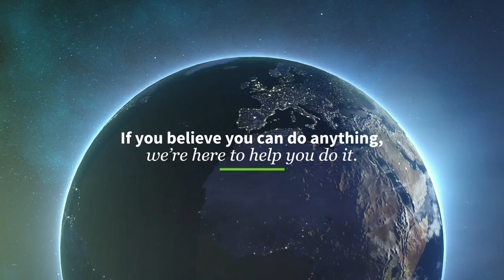Dimension Data Believe in Greatness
This is a time when opportunity is global and ideas know no borders. This is the time to Believe in Greatness. Watch this video for Dimension Data's view on digital era's infinite potential.